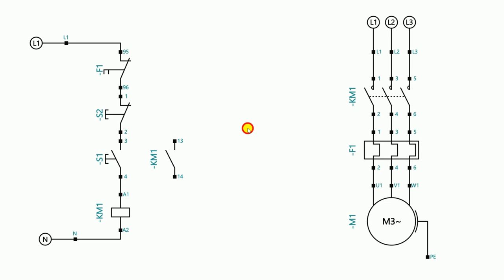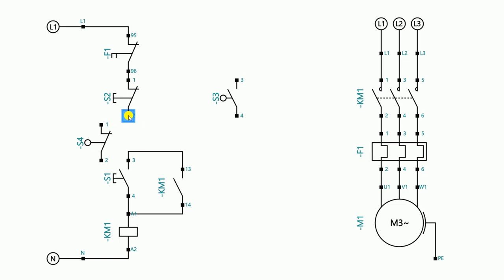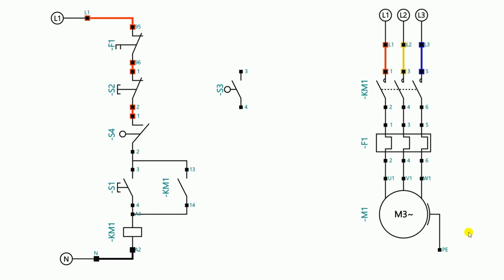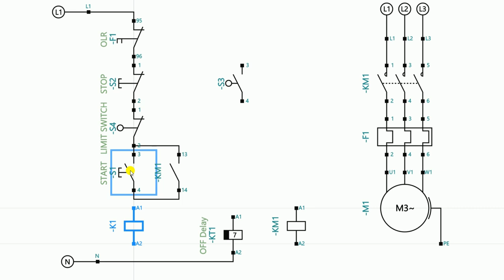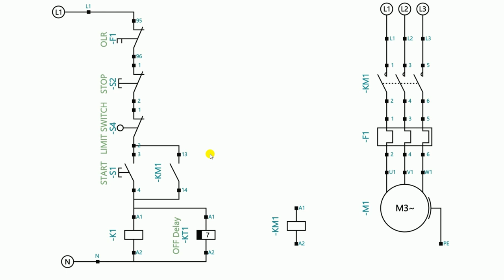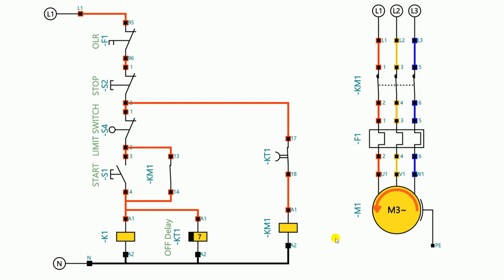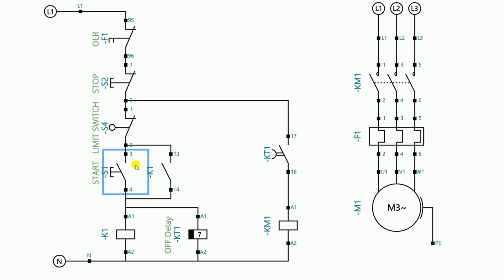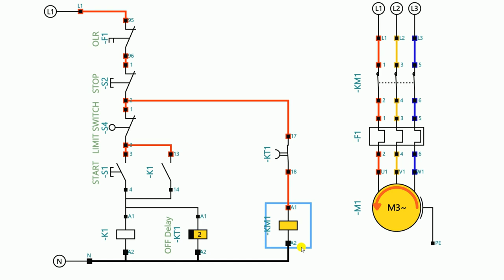Learn to Make a Starter for Conveyor Belt by Using Limit Switch and Timer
🔌🎓 Upgrade your electrical wiring skills with our comprehensive Electrical Wiring Master Course. Join now and become an expert in no time! 💡💡

For any Query Call/WhatsApp on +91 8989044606

Logic-Based Starter: Controlling a Conveyor Belt with Limit Switch and Delay Timer

     In this informative video, you will discover how to create a logic-based starter to control a conveyor belt. Learn step-by-step instructions on how to effectively turn the conveyor belt on and off using a combination of components.

We'll guide you through the process of connecting a limit switch to the conveyor belt. This ingenious setup ensures that the motor is automatically turned off when the limit switch is operated, providing a safety measure and preventing any potential issues.

But that's not all! To introduce a delay for the motor to stop, we will demonstrate how to connect an off-delay timer also.